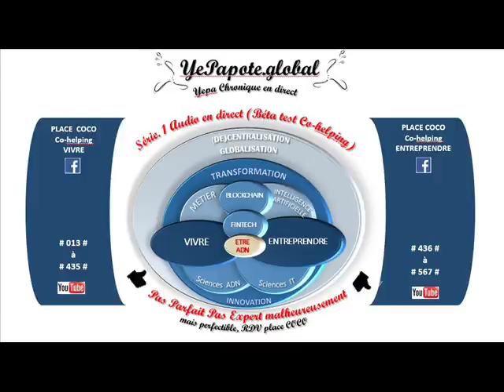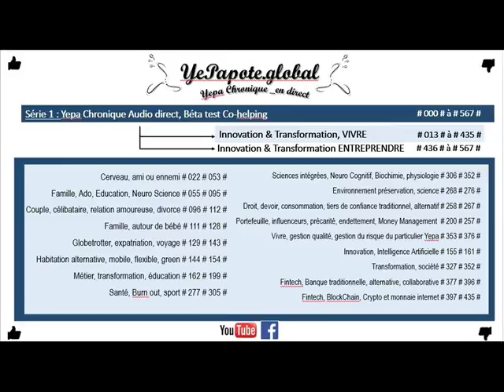#536# Le Hub (6) = Espace co-working ? Enrichissement transdisciplinaire ?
MISS YEPAPOTE ?